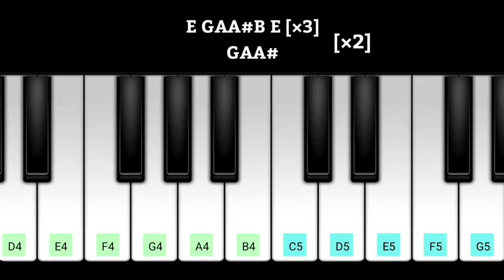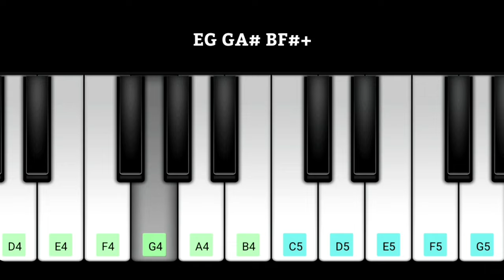Annamalai BGM Keyboard Notes | Superstar Rajinikanth | Deva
Annamalai BGM Piano Notes

Original Audio Composer - Deva

CLICK BELOW TIMESTAMPS 👇👇👇
0:00 - Intro
0:07 - Beats
0:13 - Annamalai Entry
0:25 - Trumpet BGM 1
0:42 - Trumpet BGM 2